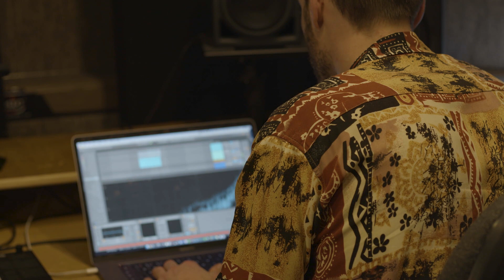IN THE STUDIO: Zola Blood - Two Hearts (Lawrence Hart Remix)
Watch Lawrence Hart in the studio guiding us through the construction of his Two Hearts remix.

Director/Editor: Natalia Alejarra